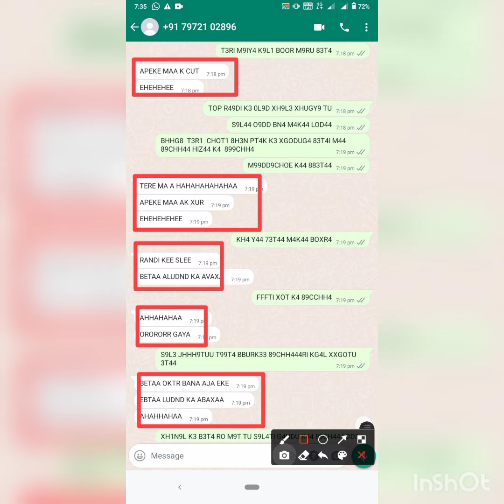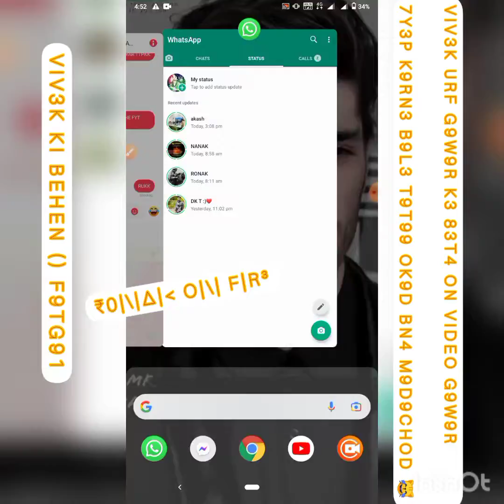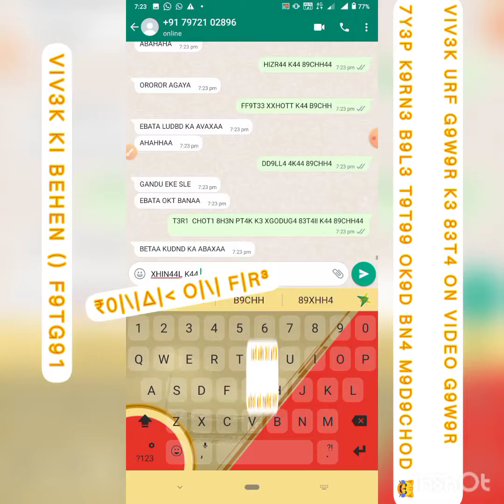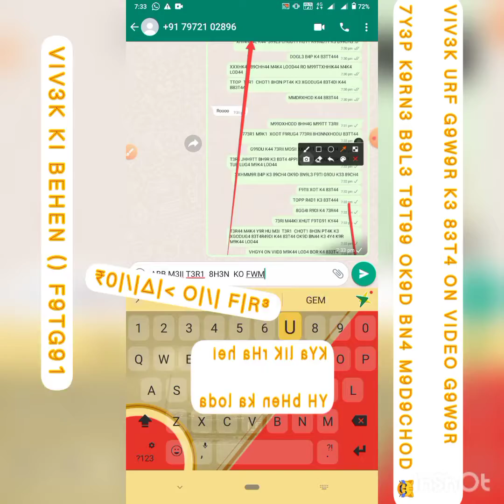parth_1 Vivek langde ki behen on video chudke dafan bY Ronak papa gawar TypəR Randi ke bache typ sik